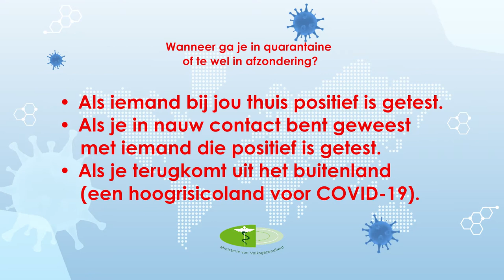WANNEER GA JE IN QUARANTAINE OF TE WEL AFZONDERING?